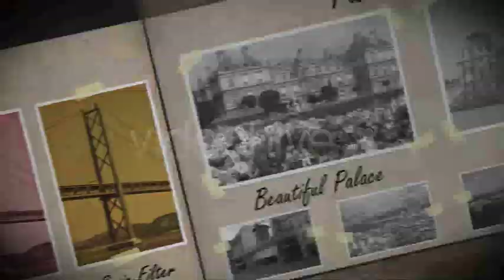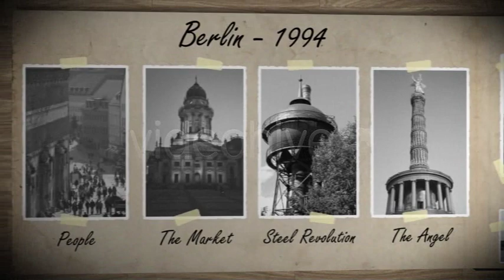After Effects Project Files Old Photo Album VideoHive